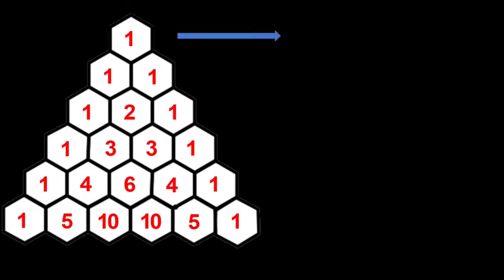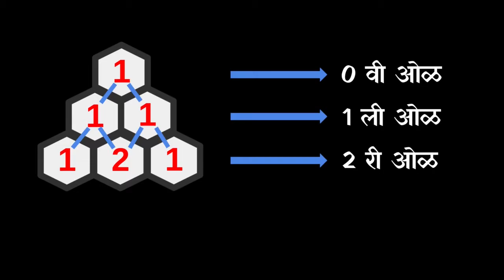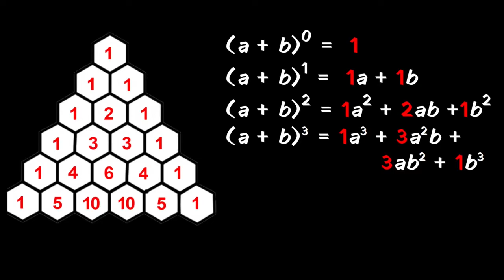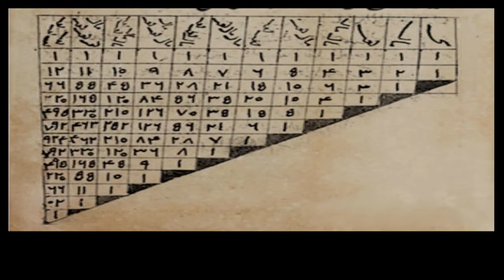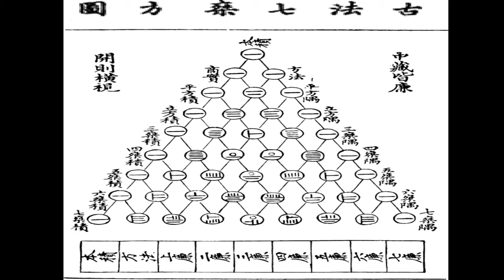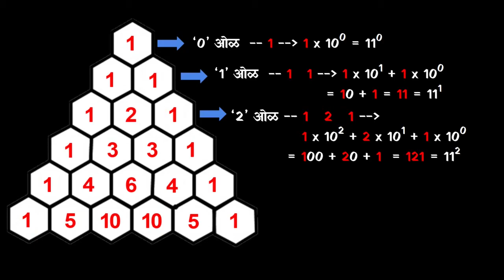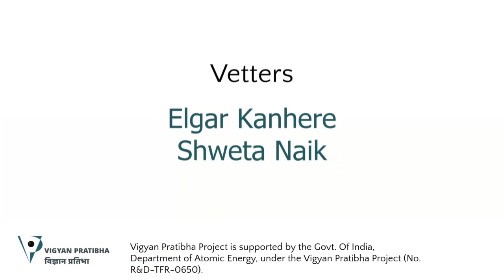[Marathi] Pascal's Triangle - मजेशीर त्रिकोण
या व्हिडिओमध्ये, आपण संख्येने बनलेला एक मनोरंजक त्रिकोण पाहणार आहोत. हा त्रिकोण कसा बनवायचा हाच बरोबर  त्यात सापडणारे  खुपसे आकृतिबंध आणि या त्रिकोणाच्या थोडासा इतिहासाचा पण जाणून घेणार आहोत.